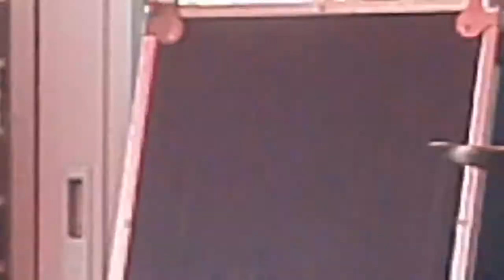Blues Band playing live at Black Sluice Beer festival 2018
The support band for Betty Swollocks performing at the black sluice cafe Boston,